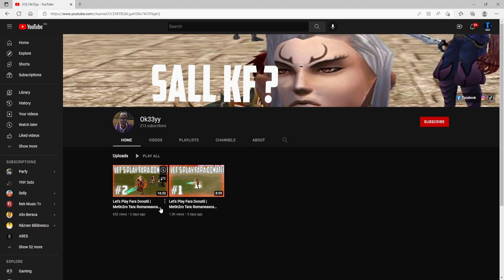CUMPAR TOATE CUFERELE HYDRA DE PE PIATA : METIN2RO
Instagram pentru platforme  : @shop.metin2ro